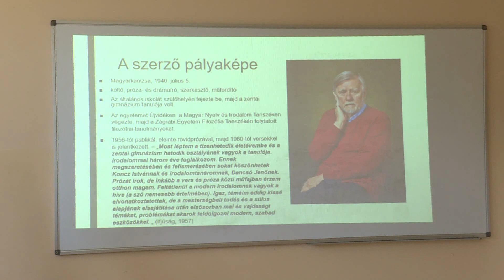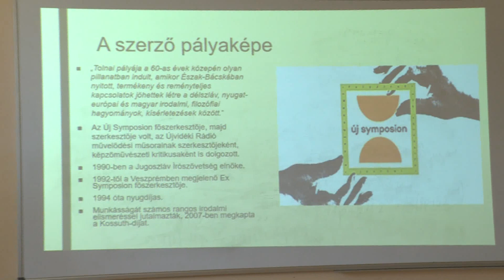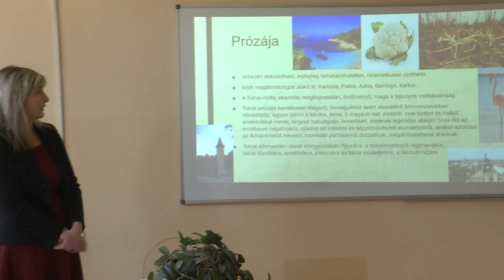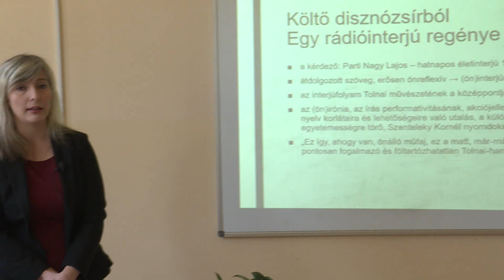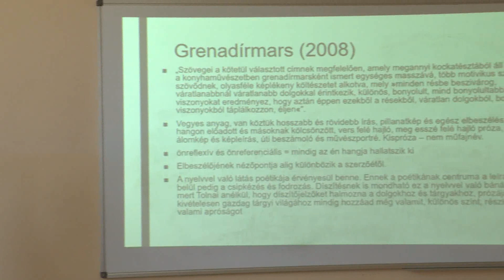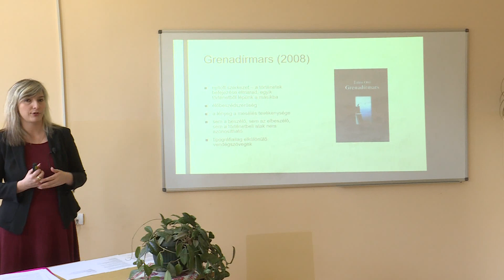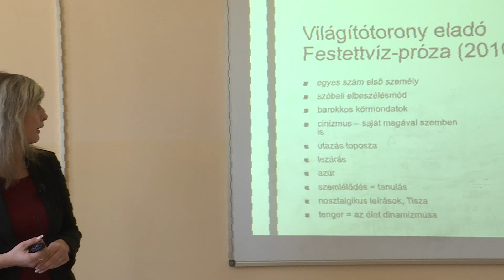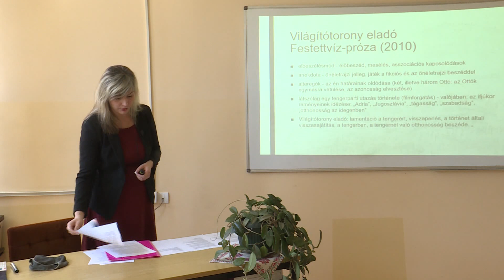Tolnai Ottó prózája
Tanár: Péter Krisztina